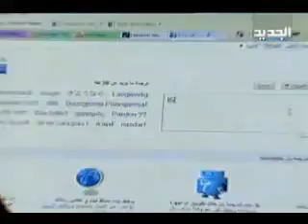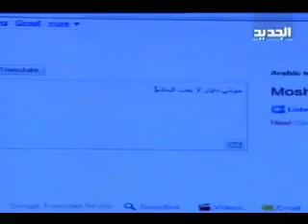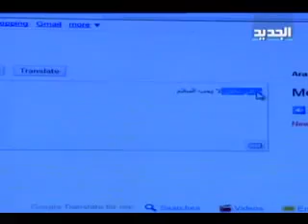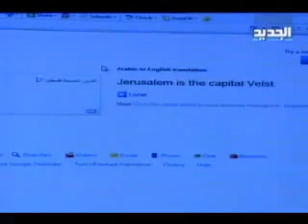إسرائيل و وقاحة غوغل